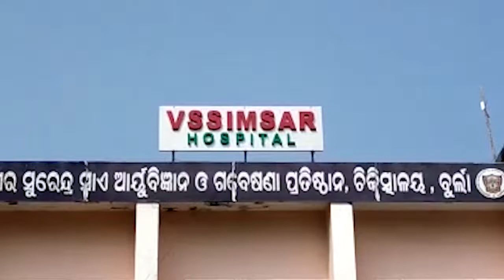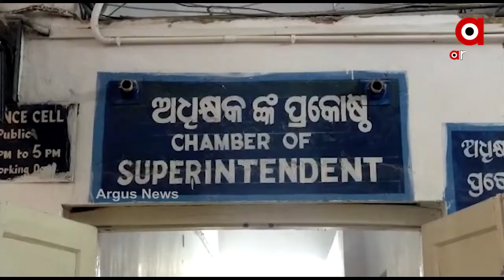ବୁର୍ଲା ଭିମସାରରେ ବ୍ୟାଟେରୀ ଗାଡି ଅଚଳ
ବୁର୍ଲା ଭିମସାରରେ ରୋଗୀ ସେବା ପାଇଁ ଅନେକ ବ୍ୟବସ୍ଥା କରାଯାଉଛି । ହେଲେ ଏହି ସବୁ ବ୍ୟବସ୍ଥା କିଛିଦିନ ଠିକ୍‌ଠାକ୍ ଚାଲିବା ପରେ କର୍ତୃପକ୍ଷଙ୍କ ଢ଼ିଲା ନୀତି ଯୋଗୁଁ ଏହା ବାଟବଣା ହେଉଥିବା ଦେଖିବାକୁ ମିଳିଛି ...
ଅଧିକ ଖବର ପାଇଁ ଡ଼ାଉନଲୋଡ କରନ୍ତୁ “Argus News” ଆପ୍